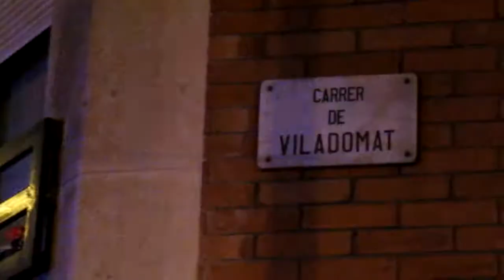Vecinos del CAP Marina de Bellvitge reivindican los médicos de Cabecera por Barcelona 22.3.2012